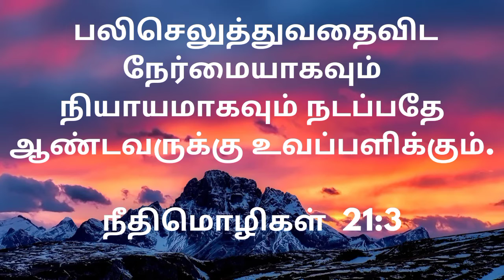TODAY'S VERSE 27/9/2022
Dr.Nancy Daily Bytes